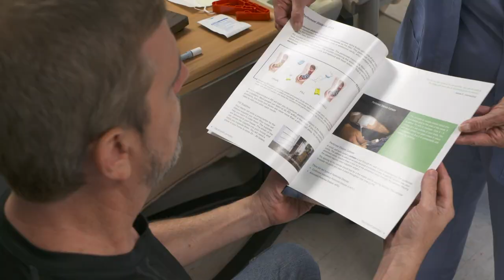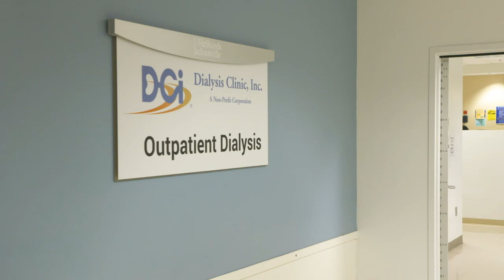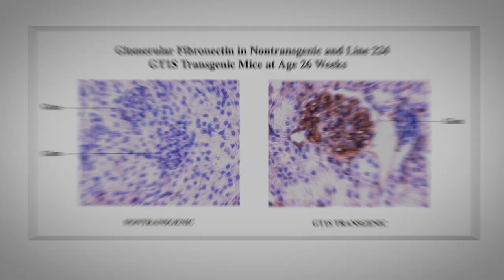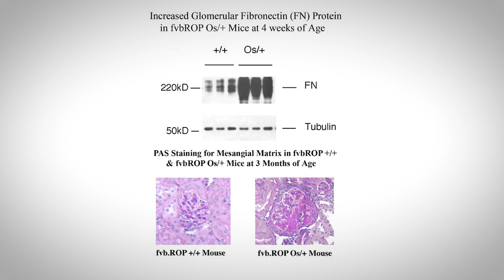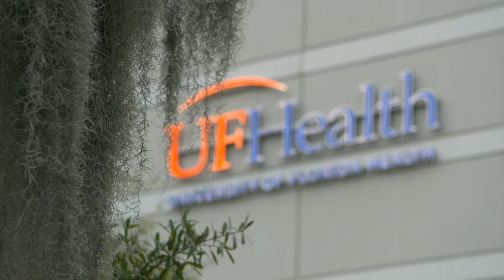UF Health Jacksonville, Division of Nephrology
Highlights of the Nephrology Program at UF Health Jacksonville.

UF Health Jacksonville is a Saftey Net hospital and a leader in the education of health professionals, a hub for clinical research and a unique provider of high-quality patient care.  This approach is reflected in the Diviision of Nephrology and Hypertension where both basic and translational research are a common thread interlinking the division's clinical, educational and research initiatives.   Current research is having a worldwide impact including the division's research into the role of glucose transporters in different kidney diseases.